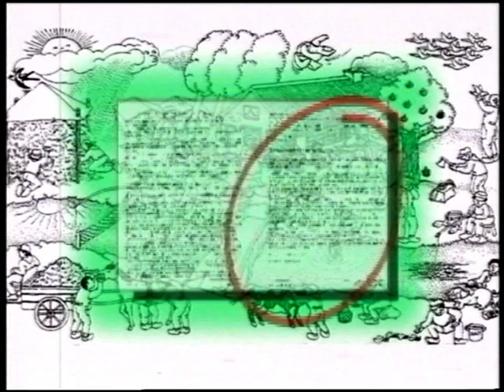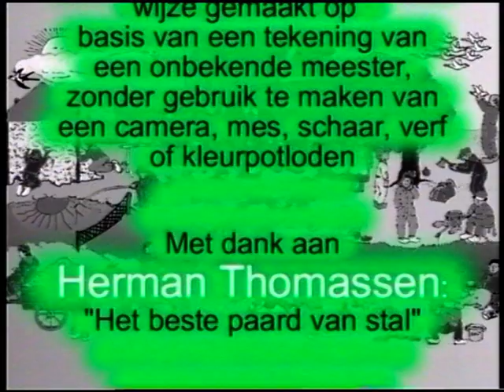Op de boerderij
Op de boerderij spreekwoorden en gezegdes raden